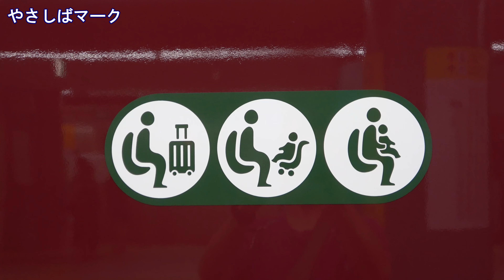[4K]近鉄8A系電車8A01編成試運転@近鉄奈良(20240816) Kintetsu 8A EMU 8A01 Fleet Test Run at KintetsuNara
近鉄8A系電車8A01編成試運転@近鉄奈良(20240816) Kintetsu 8A EMU 8A01 Fleet Test Run at KintetsuNara
発車時電笛つき w/Electric Horn at Departure